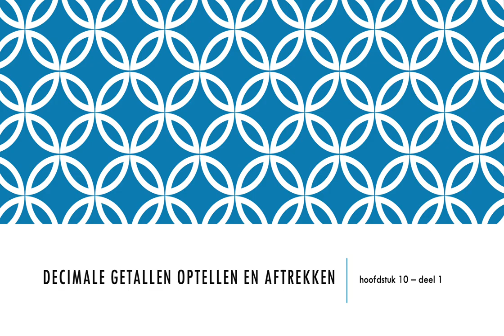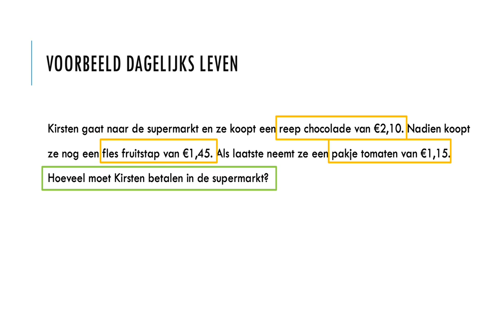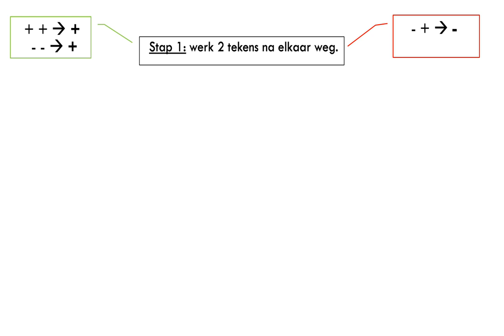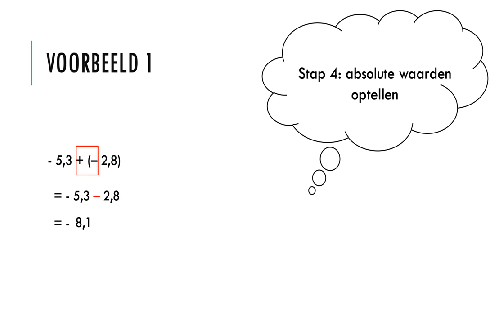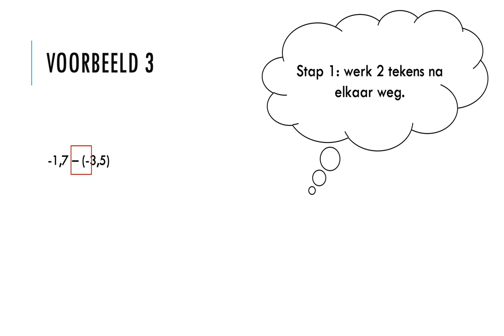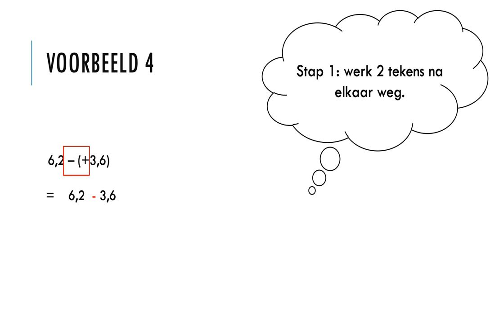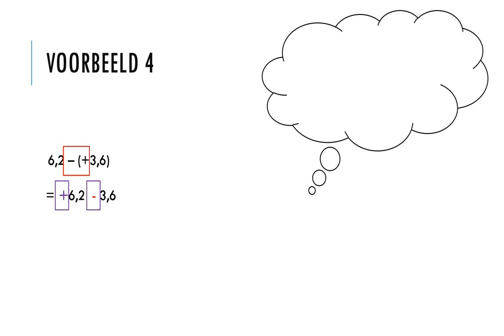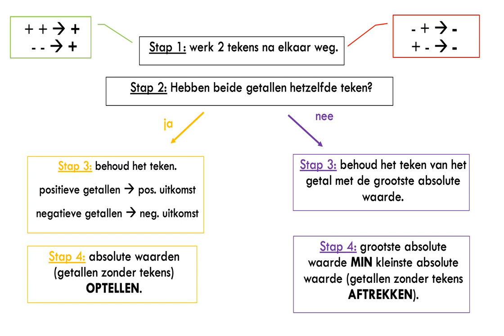Wiskunde 1A - decimale getallen optellen en aftrekken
Uitleg over hoe je decimale getallen moet optellen en aftrekken + voorbeelden.